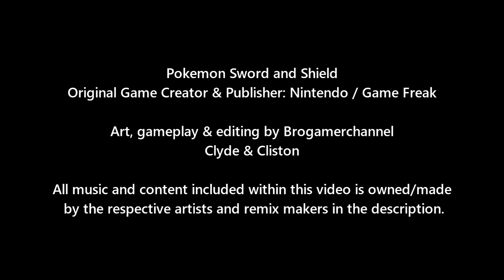Pokemon Battle: Galar Ash Vs Brock (Brock Returns)